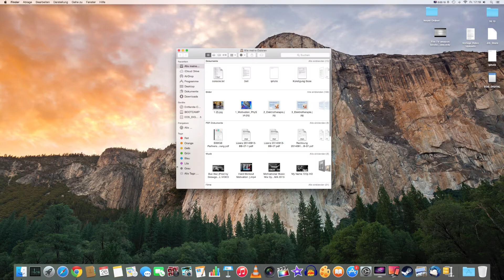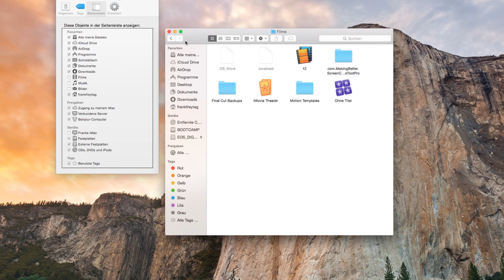iPhoto Ordner - Fotos Ordnerstruktur anzeigen Mac OS X - TheAskarum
Den Ordner von iPhoto, Aperture oder mittlerweile Fotos und eure eigenen Dateien anzeigen. Ordnerstruktur Mac OS X.

Hier meine Ausrüstung zum Filmen und Videoschneiden:

iMac 27 Zoll Late 2013

MacBook Pro Retina 13 Zoll Mid 2014

Canon 600D

Canon EF 50mm 1:1.8 II Objektiv

Rode Podcaster Mikrofon

Studioleuchte Softbox

Cullmann Stativ

Fluid Heat

Sony Xperia Z1

GoPro Hero 4 Silver

Unterstütze mich kostenlos: